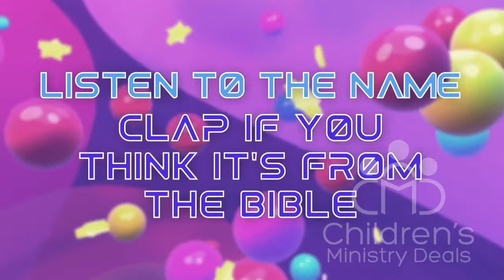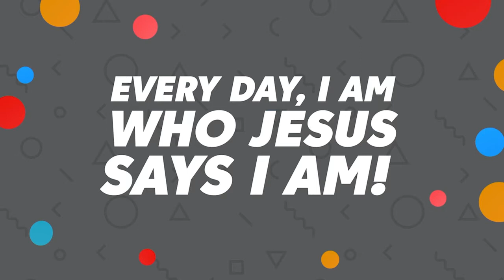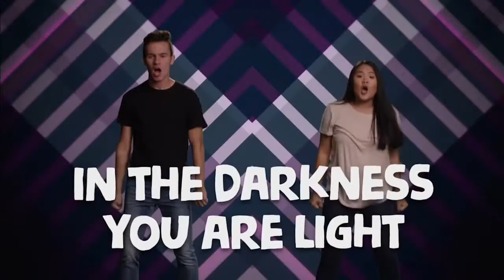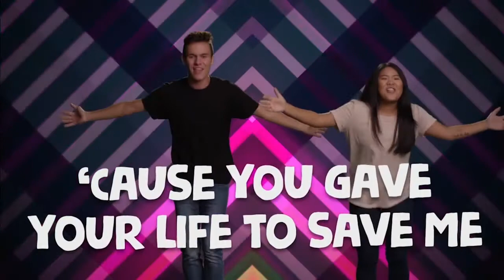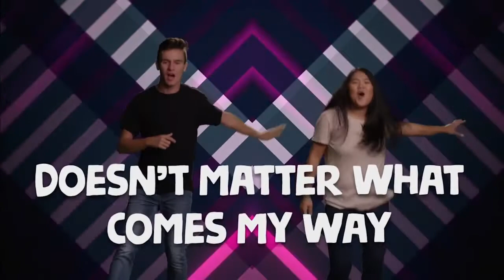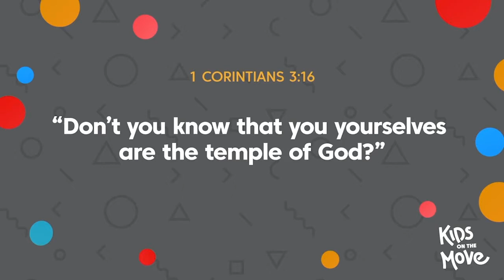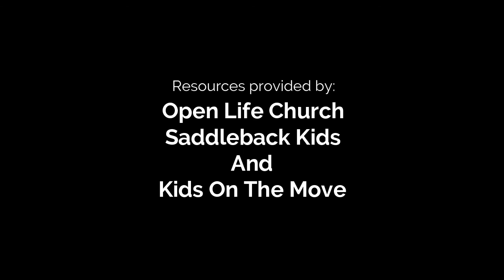EBC Kids "Crosstown": God is For Me - The Tent of Meeting (Aug 1, 2021)